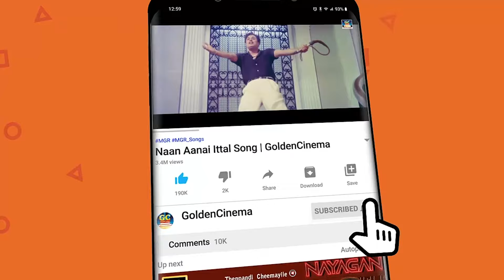கேட்டதும் மயங்க வைக்கும் இளையராஜா பாடல்கள் | Ilayaraja Evergreen Hit Songs.